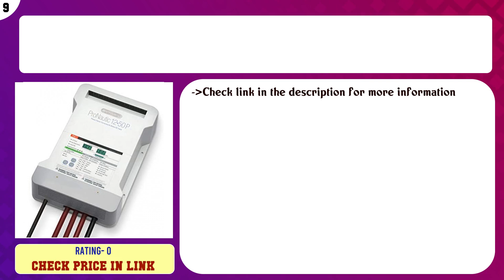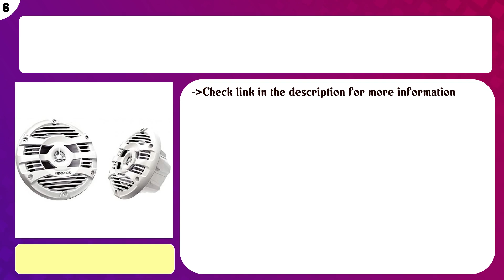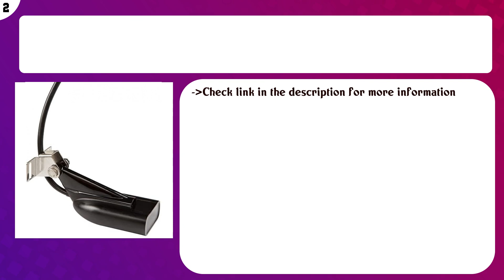Top 10 Massage Guns to buy in USA 2021 | Price & Review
Top 10 Massage Guns to buy in USA

 Find the links below to buy these products:

 List of top Massage Guns:

 Sonic Handheld Percussion Massage Gun - Deep Tissue Massager for Sore Muscle and Stiffness - Quiet, 5 Speed Hi ...

 Content of this Video:

10 best products to buy Massage Guns USA

 Top rated Massage Guns in USA